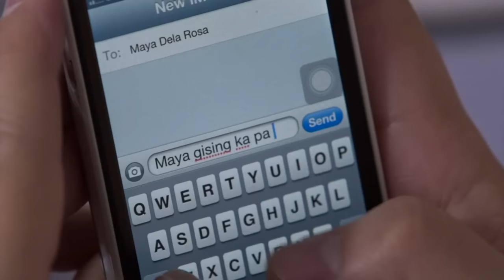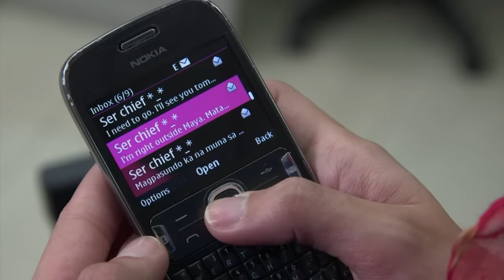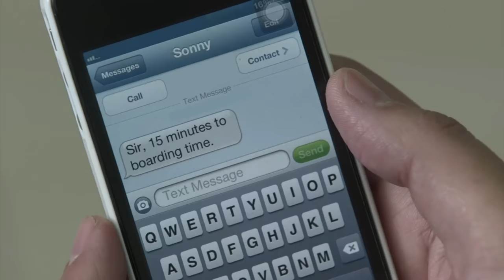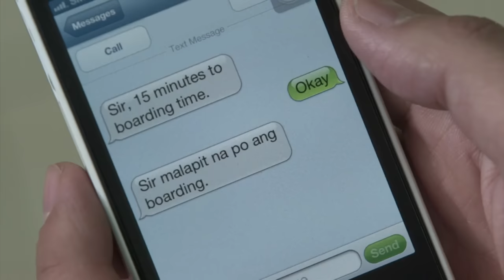Full Episode 206 | Be Careful With My Heart